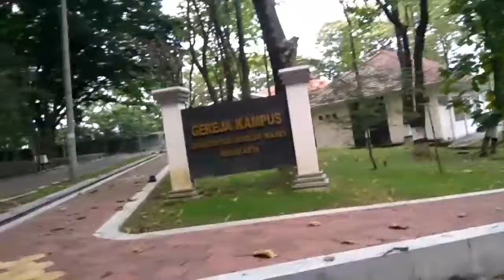Simbol Toleransi Beragama di UNS - VLOG Ridwan